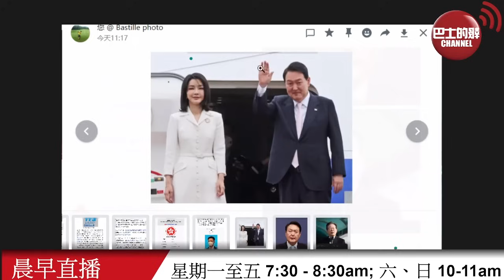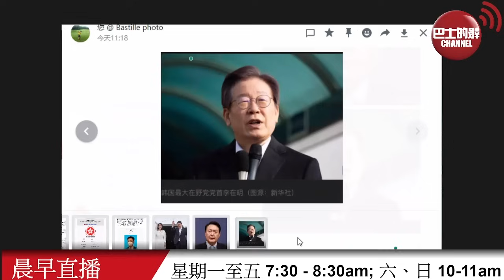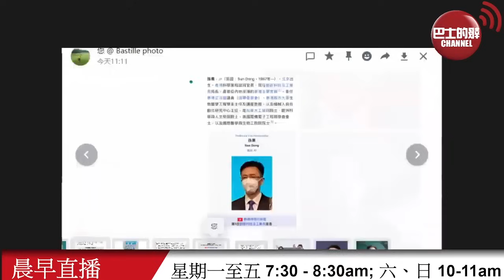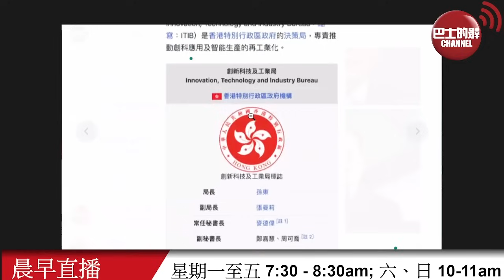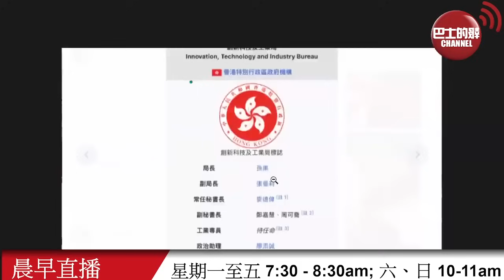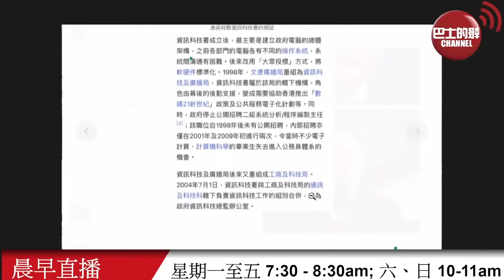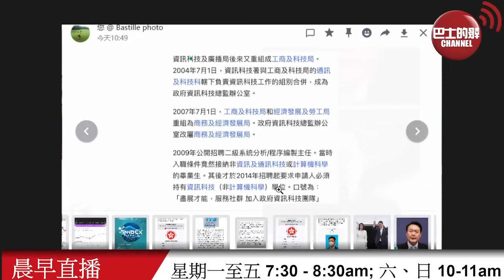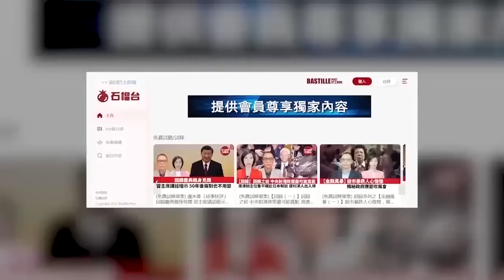【晨早直播】文憑試「報到易」及「監考易」應用程式出問題，有評論指公共電子系統頻出事。尹錫悅執政黨在國會選舉大敗，韓國政局被指要變了。24年4月13日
4月13日【晨早直播】主持:  尚風、Thomas